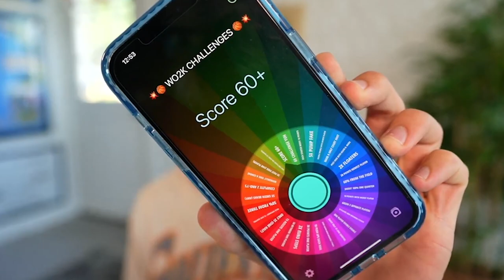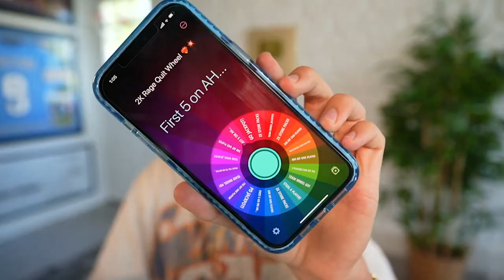This RUBY Was Destroying Him..! Wheel of 2K! Ep. #16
overalls are just a number... kinda like a- nevermind. i may not finish that sentence, but i would absolutely let josh hart ruby finish on me after this performance.